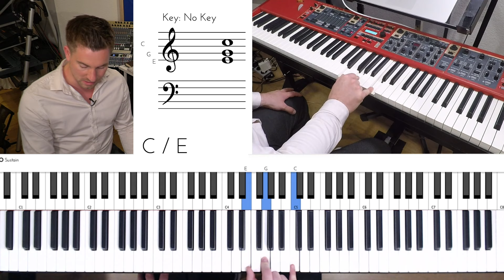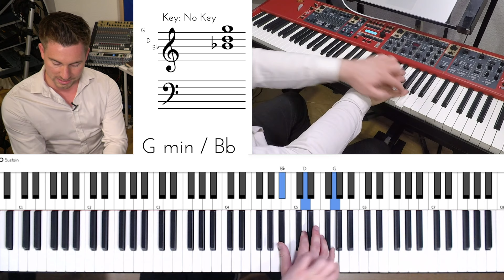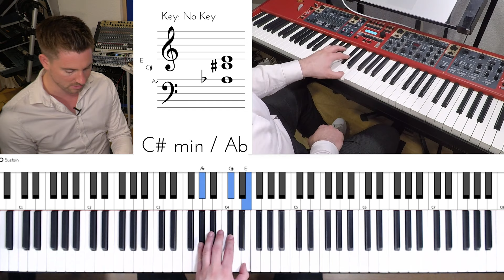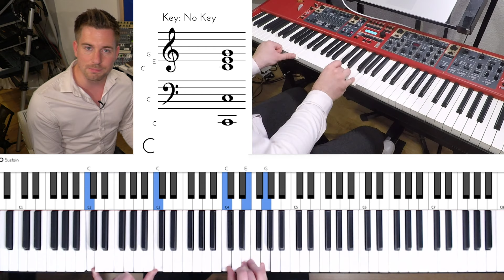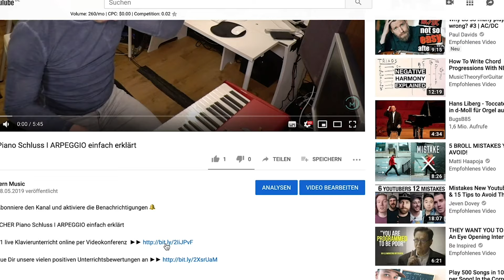KLAVIER LERNEN I Lerne KLAVIER AKKORDUMKEHRUNGEN zu spielen I Für Anfänger & Fortgeschrittene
KLAVIER LERNEN I LERNE KLAVIER AKKORDUMKEHRUNGEN ZU SPIELEN // Ich zeige Dir wie Du aus Dreiklängen in Grundstellung, die jeweils 1. und 2. Umkehrung am Klavier bastelst. Greife auf alle Noten zu

▬▬▬▬▬▬ Klavier lernen